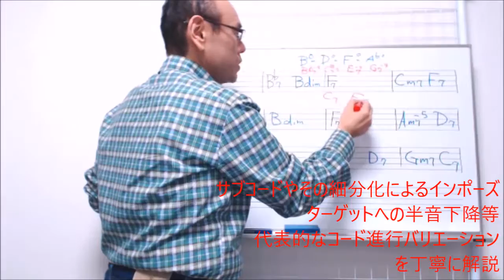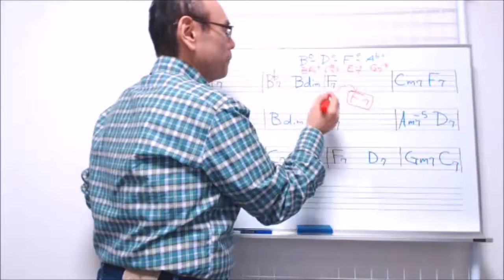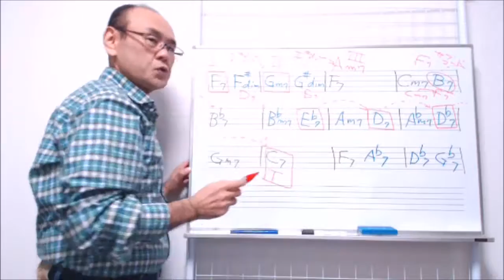ジャズブルースのコードワーク_理論編-1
購入者リピート率75%超を長年継続中のぺぺタス・ギターレッスンDVDに新作。新シリーズ【スパイシー・ギターレッスン】のNo.4は【ジャズブルースのコードワーク_理論編-1】。ジャズ初中級向ポイントレッスン。詳しくはペペタ・ウエブショップで！